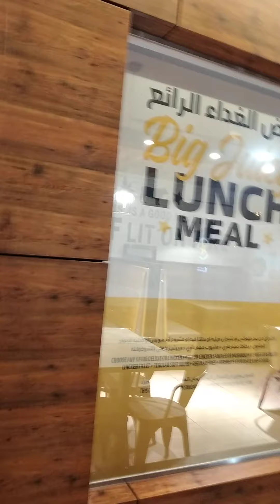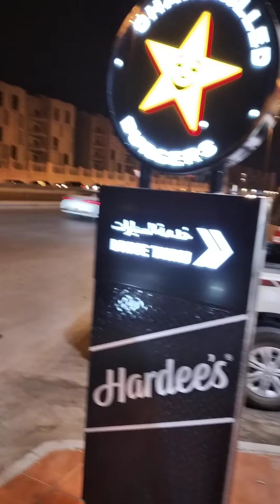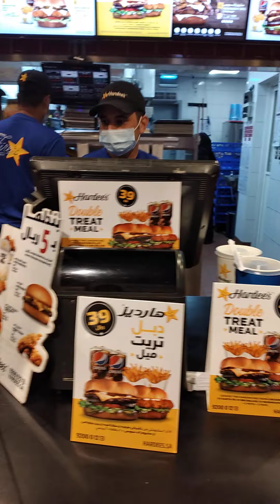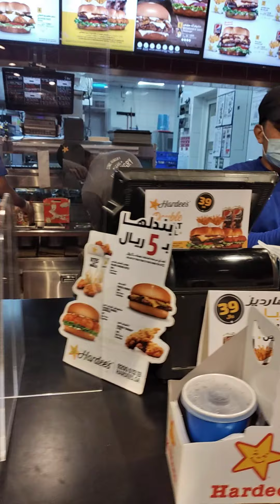At the hardee's burger..